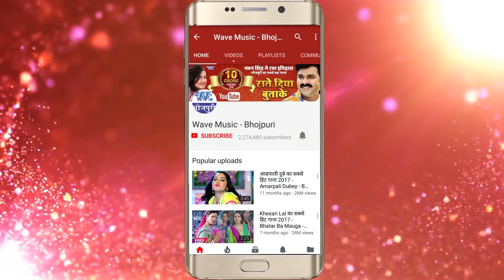Murari Singh का सुपर हिट गाना 2018 - Teri ye Jawani Dekhi Mera Dil Dhadke - Pahile Gawanwa Gaini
Album :- Pahile Gawanwa Gaini
Song :- Teri ye Jawani Dekhi Mera Dil Dhadke
Singer :- Murari Singh
Lyrics :- Devendra Dehati
Music Director :- Amit Karmal
Company/ Label :- Wave